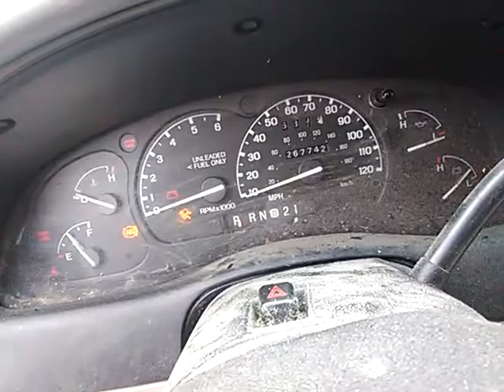1996 Ford Explorer Sport Startup 4.0